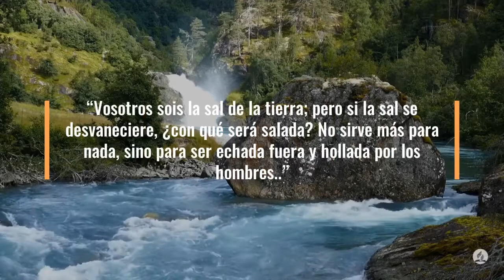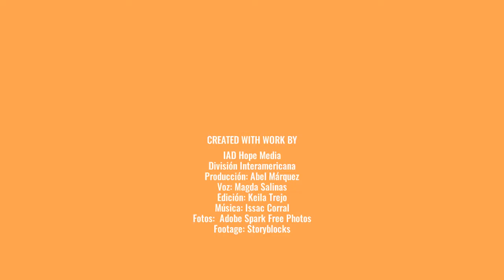100 Días de Oración Día 68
100 Días de Oración Día 68

La sal de la tierra
13 Vosotros sois la sal de la tierra; pero si la sal se desvaneciere, ¿con qué será salada? No sirve más para nada, sino para ser echada fuera y hollada por los hombres.